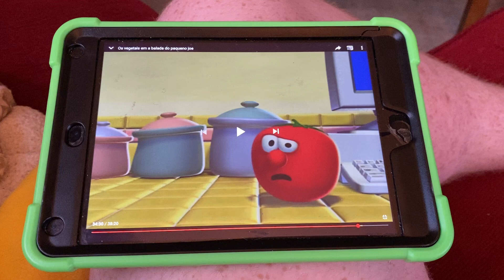Veggie Tales Oh Little Joe 2003 DVD